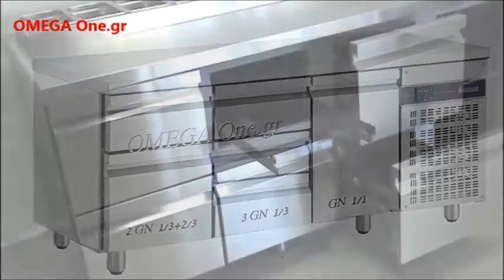Επαγγελματικά Ψυγεία Πάγκοι Συντήρηση με Πόρτες και Συρτάρια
Ψυγείο πάγκος  με συρτάρια και πόρτες τιμές αγγελίας
Ψυγείο πάγκος συντήρηση σχεδίαση με πόρτες και συρτάρια
Επαγγελματικός εξοπλισμός σχεδίαση ψυγείο πάγκος συρτάρια,
Επαγγελματικό ψυγείο παγκος εστίασης με συρταρια
Επαγγελματικό ψυγείο παγκος εστίασης 8 συρταρια
επαγγελματικά ψυγεία πάγκος με συρτάρια,
epaggelmatiko_psygeio_pagkos_me_anoxeidota_syrtaria_kai_portes
Ψυγεία πάγκοι συντήρηση με πόρτες αγγελίες ,
Ψυγεία πάγκοι συντήρηση με πόρτες ινομακ αγγελίες,
αγγελίες επαγγελματικά ψυγεια πάγκοι συντηρηση,
Επαγγελματικά ψυγεία συντήρηση με συρτάρια αγγελίες,
αγγελίες ψυγεια πάγκοι συντηρηση με πόρτες,
Επαγγελματικά ψυγεία συντήρηση αγγελίες,
Επαγγελματικά ψυγεία συντήρηση ανοξειδωτες πόρτες αγγελίες ινομακ,
Ψυγείο πάγκος με πόρτες τιμές αγγελίας,
Ψυγείο πάγκος συντήρηση με πόρτες τιμές αγγελίας,
Ψυγείο πάγκος συντήρηση σχεδίαση με διαστάσεις
Επαγγελματικός εξοπλισμός σχεδίαση ψυγείο πάγκος συντήρηση
ψυγειο παγκος συντηρηση inox με πορτες και συρτάρια ψυκτικό μηχάνημα
Επαγγελματικά Ψυγεία πάγκοι με συρτάρια,
ψυγειο παγκος συντηρηση με συρτάρια,
ψυγεια παγκοι συντήρηση μεταχειρισμενα,
ψυγειο παγκος με λαντζα,
Επαγγελματικά ψυγεια παγκου μικρα,
μεταχειρισμενα επαγγελματικα ψυγεια χρυση ευκαιρια,
ψυγειο παγκος βιτρινα,
ψυγειο παγκος μεταχειρισμενο με συρτάρια τιμη,
επαγγελματικα ψυγεια συντηρησης,
Επαγγελματικά ψυγεία συντήρησης με πάγκο εργασίας,
ΨΥΓΕΙΑ ΠΑΓΚΟΙ ΣΥΝΤΗΡΗΣΗ ΚΑΙ ΚΑΤΑΨΥΞΗ,
ψυγειο παγκος συντηρηση με ανοξειδωτες πορτες και συρτάρια,
Επαγγελματικό ανοξείδωτο ψυγειο συντηρηση,
ψυγεια συντηρησης επαγγελματικα,
επαγγελματικα ψυγεια μεταχειρισμενα τιμες,
Επαγγελματικό Ψυγείο Πάγκος με συρτάρια με ψυκτικό μηχάνημα,
Επαγγελματικά ψυγεια παγκου 3 συρτάρια ψυκτικό μηχάνημα,
Ψυγεία Πάγκοι με μηχανή,
ψυγειο παγκος με 4 πορτες inomak,
Ψυγεία Πάγκοι Μεταχειρισμένα & Καινούργια,
επαγγελματικα ψυγεια παγκοι τιμες,
μεταχειρισμενα επαγγελματικα ψυγεια παγκοι αθηνα,
ψυγεια παγκοι μεταχειρισμενα,
ψυγειο παγκος συντήρηση λαντζα,
ψυγεια παγκου μικρα,
ψυγειο παγκος βιτρινα,
επαγγελματικα ψυγεια συντηρησης πάγκοι ψυκτικό μηχάνημα,
μεταχειρισμενα επαγγελματικα ψυγεια ευκαιρια,
ψυγειο αναψυκτικων μεταχειρισμενο τιμη,
ψυγεια παγκοι μεταχειρισμενα,
Ψυγείο Πάγκος συντηρηση με 4 ανοξείδωτες Πόρτες,
Επαγγελματικά Ψυγεία πάγκοι συντηρηση τιμές προσφορας,
ψυγειο συντηρηση με ανοξειδωτες πόρτες,
Ψυγείο Πάγκος με 4 πορτες συντηρηση τιμή,
ψυγεία πάγκοι 220 cm τιμές,
Ψυγείο Πάγκος συντηρηση με 4 πορτες 224 cm,
Επαγγελματικά Ψυγεία πάγκοι συντηρηση μεταχειρισμένα,
επαγγελματικα ψυγεια συντηρησης μεταχειρισμενα τιμές,
επαγγελματικο ψυγειο συντηρηση πάγκος με πορτες τιμές,
ψυγειο παγκος συντηρηση,
Επαγγελματικά Ψυγεία Πάγκοι Συντήρηση τιμές,
ψυγειο παγκος συντηρηση 2 πορτες τιμές,
εξοπλισμός ξενοδοχείου,
ψυγειο ανοξειδωτο συντήρηση,
εξοπλισμός αναψυκτηριου,
ψυγειο παγκος συντηρηση 3 πορτες,
Ψυγεία Πάγκοι συντηρηση Μεταχειρισμένα & Καινούργια τιμές,
εξοπλισμός καφενειου,
ψυγεια παγκοι μεταχειρισμενα,
ψυγεια παγκοι συντηρηση τιμες,
Επαγγελματικό ψυγειο συντήρηση παγκος με συρταρια,
επαγγελματικό ψυγειο παγκος συντηρηση 3 πορτες τιμές,
ψυγεια παγκου μικρα
ψυγειο παγκος βιτρινα
επαγγελματικα ψυγεια συντηρησης
ψυγειο παγκος ινομακ
εξοπλισμός ψητοπωλείου
εξοπλισμός εστιατορίου
Ψυγεία Πάγκοι συντηρηση Μεταχειρισμένα & Καινούργια,
ψυγεια παγκοι μεταχειρισμενα τιμές,
ψυγεια παγκοι συντηρηση μεταχειρισμενα,
ψυγειο παγκος τιμες
επαγγελματικα ψυγεια συντηρησης
ΕΠΑΓΓΕΛΜΑΤΙΚΟ ΨΥΓΕΙΟ ΠΑΓΚΟΣ ΣΥΝΤΗΡΗΣΗ ΚΑΤΑΨΥΞΗ